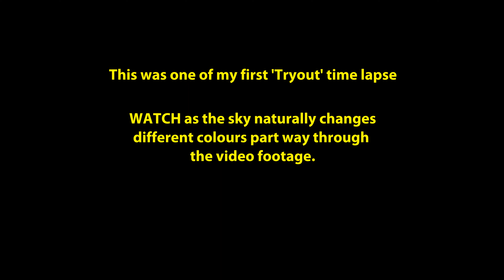Time Lapse with Natural Colour Changing in the Sky [4K] 😀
Welcome to Mars Mann's Video Channel. Here you will find a selection of videos involving creative, digital and photographic works.